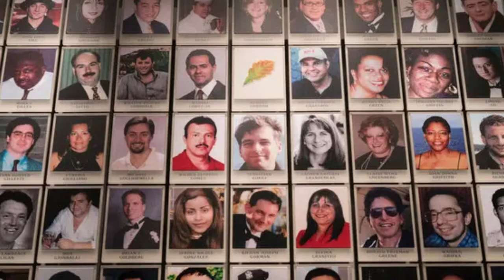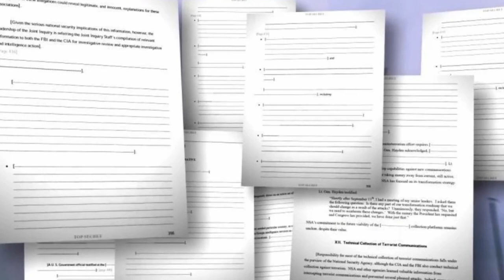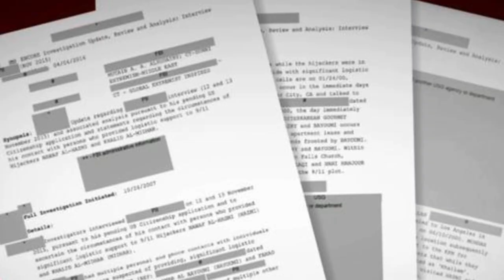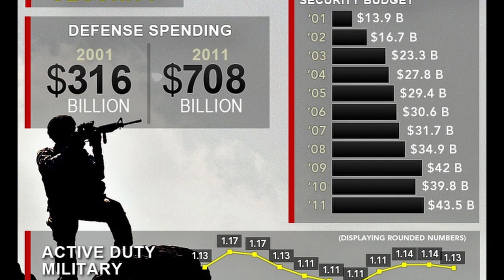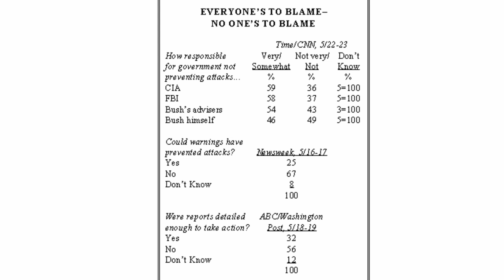Could 9/11 Have Been Prevented? Uncovering the Missed Warnings & Security Failures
Description: In this video, we dive into the complex and deeply debated question: Could the tragic events of September 11, 2001, have been prevented? Join us as we explore the intelligence warnings, government actions, and challenges that surrounded the attacks. We'll examine the key factors, including missed opportunities, communication failures, and the state of airport security at the time. Through this analysis, we aim to understand the lessons learned and how these tragic events have shaped national security in the years since.

🔍 Key Topics Covered:

Overview of the 9/11 attacks
Intelligence warnings and missed opportunities
Government response and coordination challenges
Airport security before 9/11
Post-9/11 security reforms
If you're interested in understanding the complexities behind one of the most significant events in modern history, this video is for you.